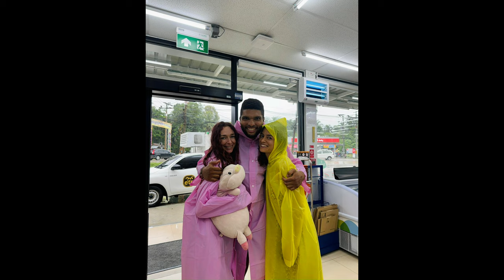How to drop into your feminine energy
And why it feels so yummy to be around a women fully in her feminine energy 🥰...➖➖➖➖➖➖➖➖➖➖➖➖➖
Follow Brittnee:

To book a human design reading heres the info:

It’s 111 euros for a one hour reading of your specific human design type. I will explain everything and how it applies to you and you can ask as many questions along the way that come up to make it as practical for you to apply in your life as possible. 😊

It’s pure channeling what your higher self wants you to know right now. 🌼✨